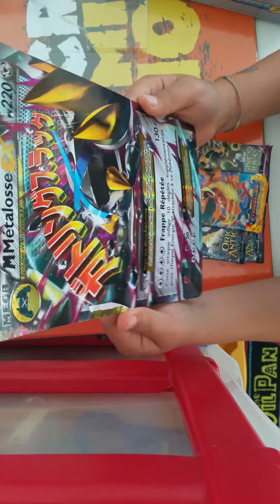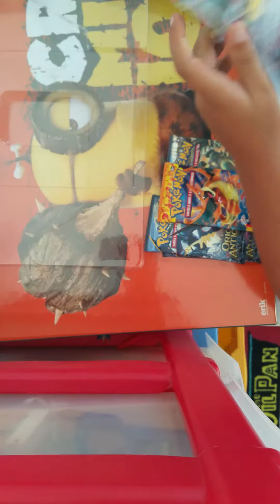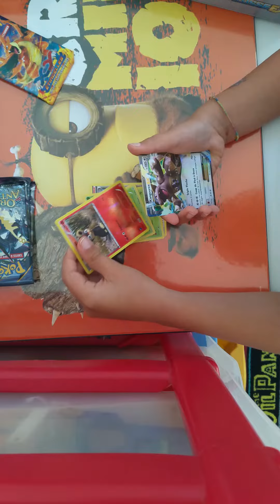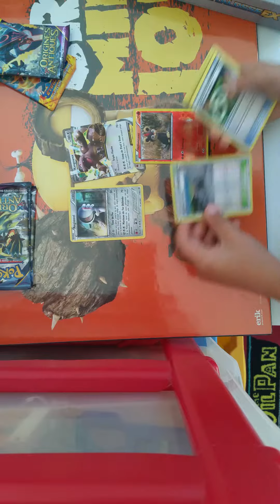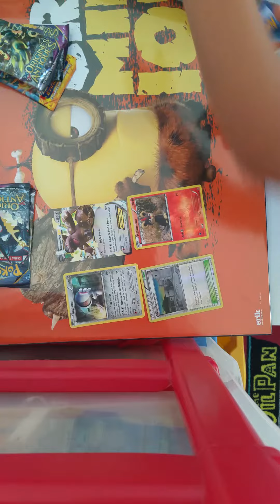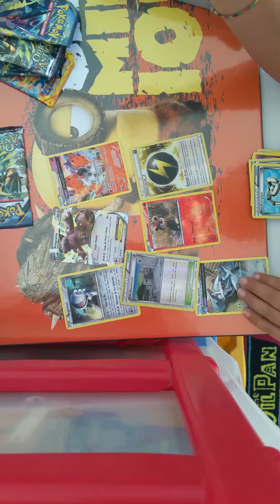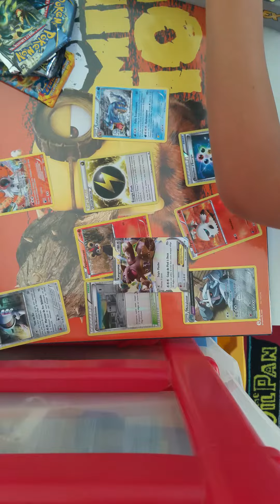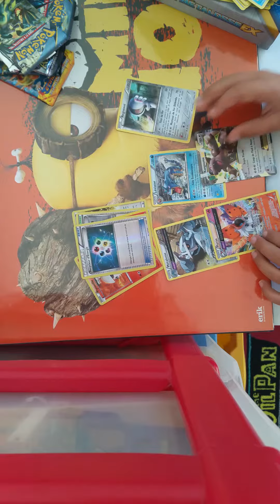Anjelyo - 02 - pokemon Ouverture coffret Metalosse ex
Seconde vidéo =) Bonne visualisation !